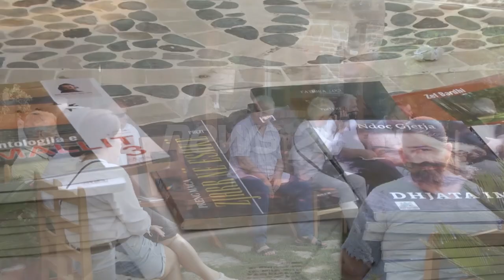Mbremje artistike ne klubin letrar ''Ndoc Gjetja'', te ftuar kryesor Preç Zogaj e Pashk Pervathi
Mbremje artistike ne klubin letrar ''Ndoc Gjetja''
Te ftuar kryesor Preç Zogaj e Pashk Pervathi
Zogaj: Takimet artistike, vlere per Lezhen
Zogaj: Ne keto takime do dalin artiste te medhenj
Koka: Promovojme vlerat e artisteve lezhjane
Preç Zogaj, poet
Pashk Pervathi, piktor
Hekuran Koka, Klubi Letrar Ndoc Gjetja Lezhe